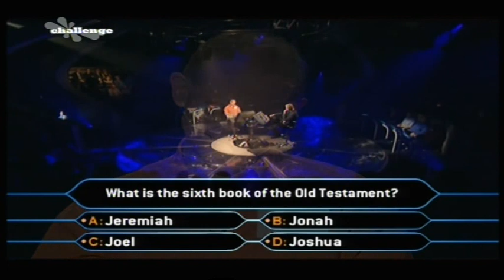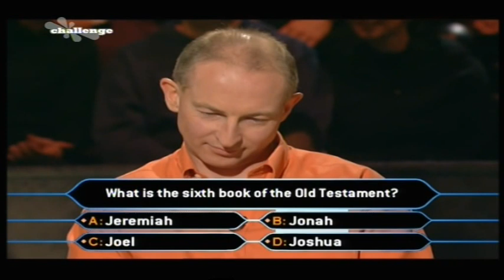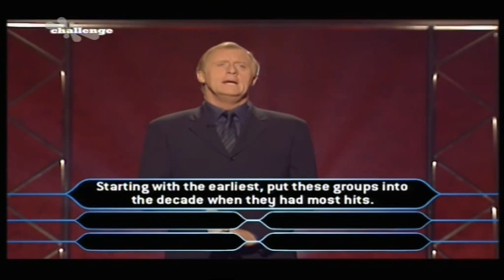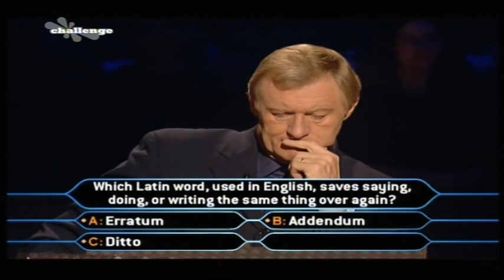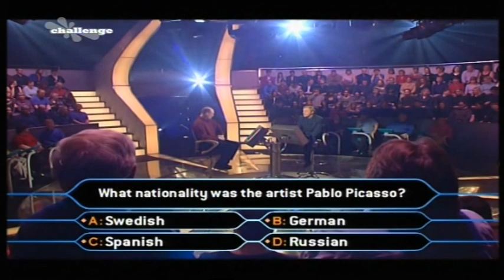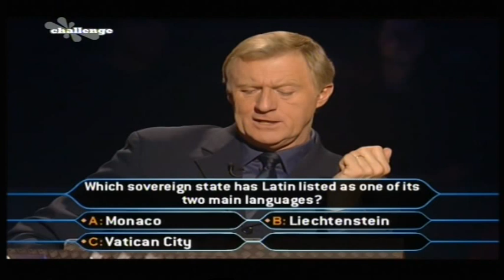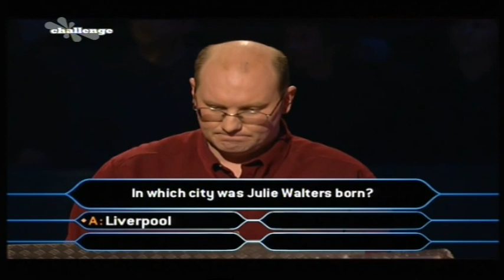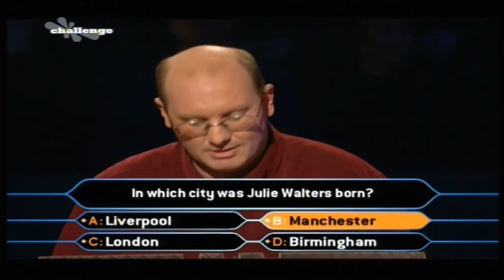Who Wants to Be a Millionaire UK - 1st, 2nd April, 2000 (Full ep) (1/3)